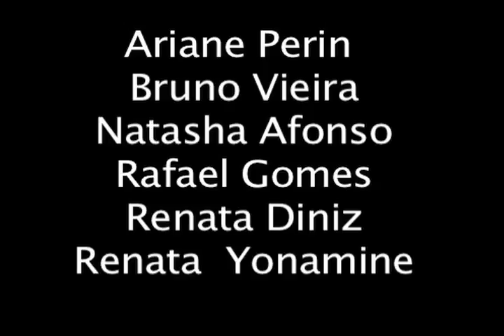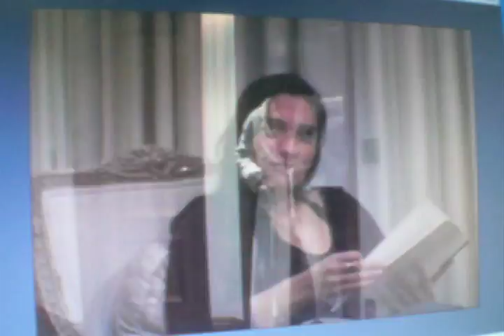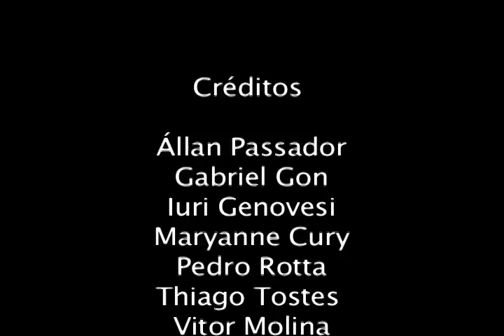Making of da Pizza Hut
Making Of do remake da Pizza Hut (dominos) realizado pelo grupo Bacon: Sassa, Gon, Iuri, Mary, Pedro, Tostes e Vitor